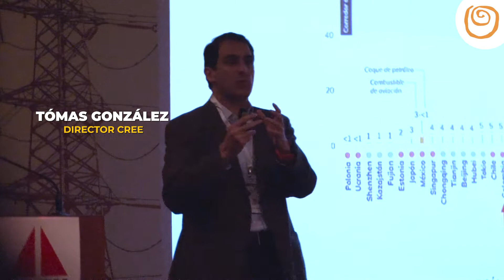Un recorrido por ENERCOL 2022